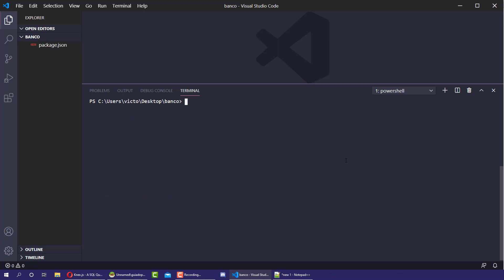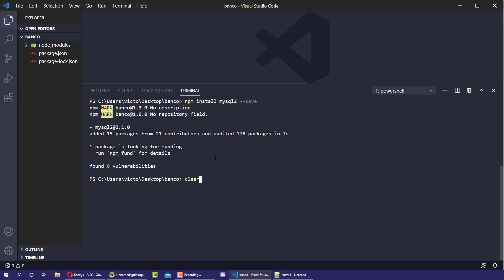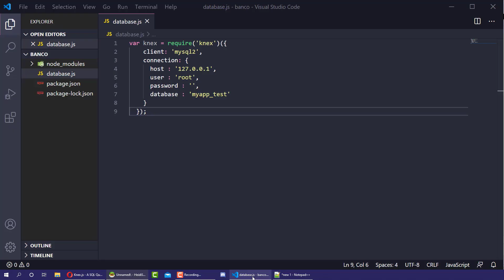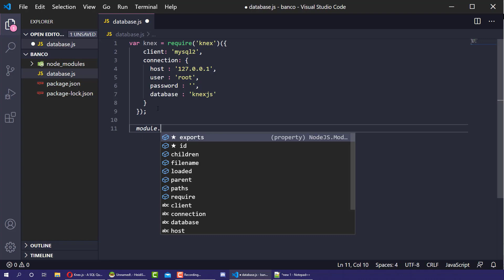Curso de Knex #02 - Configurando o Knex.js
Curso de Knex - Configurando o Knex.js, nesta aula você vai aprender a como se conectar em um banco de dados MySQL no Node.js, com Javascript, utlizando o query builder Knex.

A biblioteca Knex.js, é uma das mais poderosas libs de manipulação de banco de dados existente no Node.js, ela da suporte a bancos como o MySQL, Postgress e SQLServer